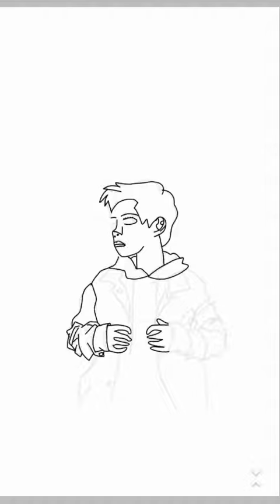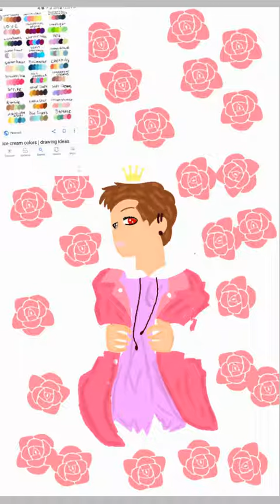A short haired boyo named Tord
Just my try at my first "realistic" art sorry its looks so bad